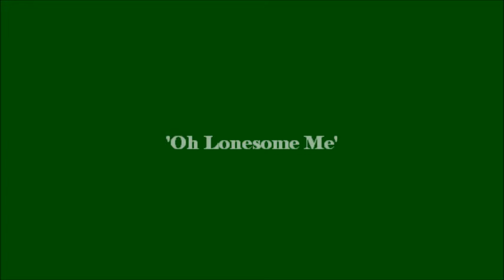String Of Pearls performing 'Oh Lonesome Me'